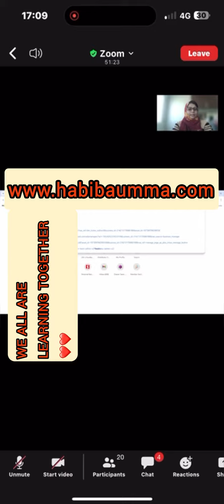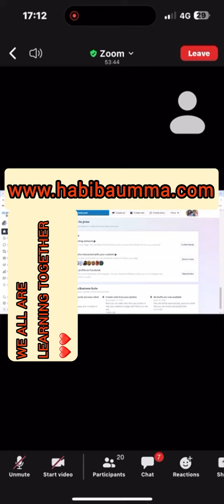Digital marketing business